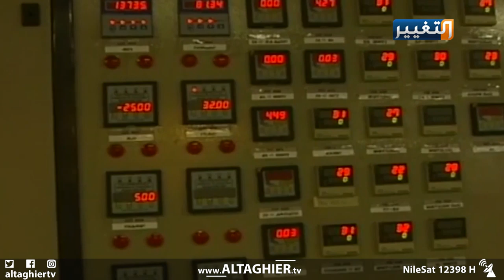تحديات المرحلة بعد الانسحاب الأميركي من الاتفاق النووي مع إيران | تقرير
تستمر تداعيات الانسحاب الأميركي من الاتفاق النووي الإيراني على منطقة الشرق الأوسط والخليج العربي في ظل احتدام التصريحات بين البلدين ومحاولة كل منهما القاء اللوم على الاخرى والتأثيرات الاقتصادية والأمنية على المنطقة.